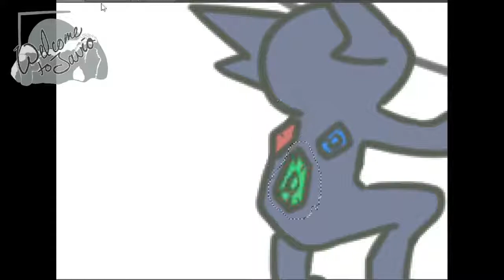Dias de los Muertos Festival Colors - POKEMON - VOICEOVER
Here it is, the long process for this. It was so much fun.

Tarrey Town(Married) - Legend of Zelda: Breath of the Wild